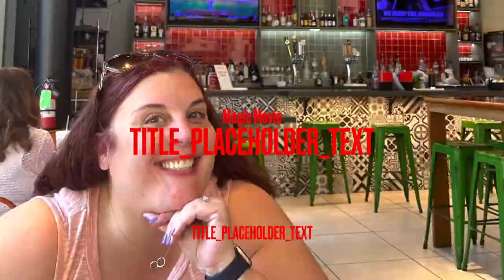Flickerstick June 24th and 25th house of blues Dallas ￼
A compilation of pictures put to the song Believe by Flickerstick. ￼